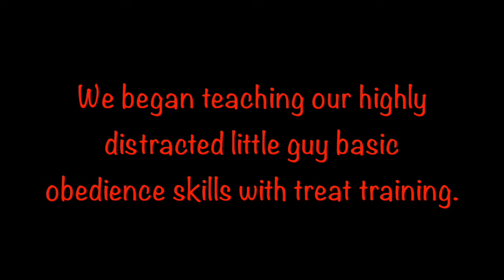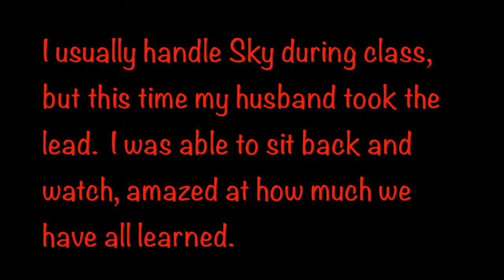Sky, Then and Now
This is a short synopsis of Sky, a 2 year old Toy Fox Terrier and his obedience training journey.